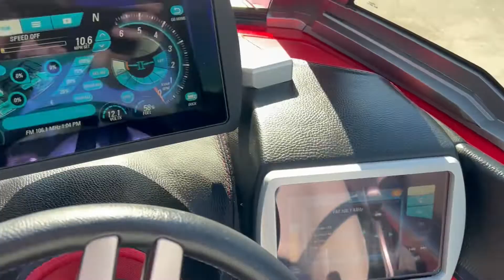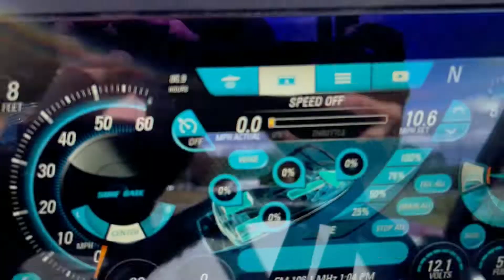2018 Malibu 24 MXZ at Singleton Marine - Jackson's Gap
2018 Malibu 24 MXZ Preview!

Check out this 2018 Malibu 24 MXZ with the Indmar Monsoon 6.2L motor! This boat has 450 horsepower and just under 90 hours! It is also loaded with options that include the Plug and Play ballast with rear bags on top of the factory tanks, docking lights, wake view rear bench seat, pull up cleats, dual batteries with selector switch, Power Wedge 2, Surf Gates with Surf Band, brand new full mooring cover (on order), bluetooth stereo with 2 WetSounds tower speakers, subwoofer and transom remote, quick release fenders, soft grip flooring, PTM Panoramic mirror, dual board racks, underwater lights, and more! Rated for 15 persons, this boat is perfect for you and your friends or family to hit the water!

Trailer is not included in price but is available for purchase!

Check out the link below for more information and pictures or call today for more information or to schedule a viewing!

Singleton Marine Jackson's Gap is constantly looking for and selling a variety of pre-owned inventory!

124 Edgewater Drive
Jackson's Gap, AL 36861